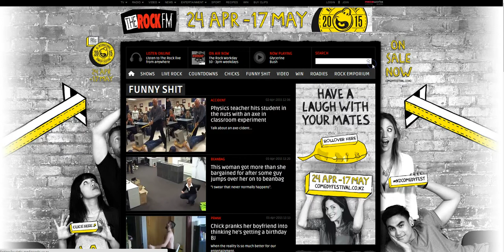2015 NZ Comedy Fest - Section Takeover - The Rock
Roll Over the Whoopie Cushion for Fart Noises
This feature was on both the Pop Up and Super Island